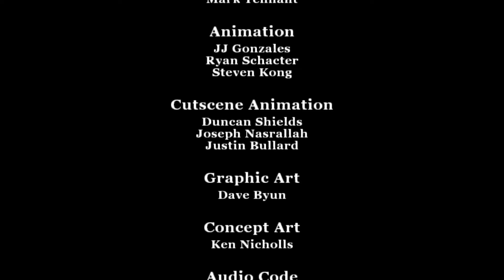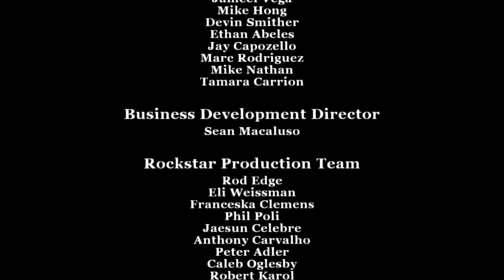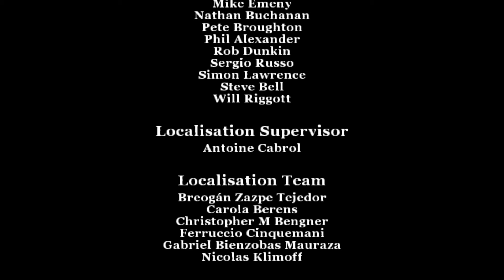Bully | Final Mission (The Whole School Is Under Complete Mayhem)